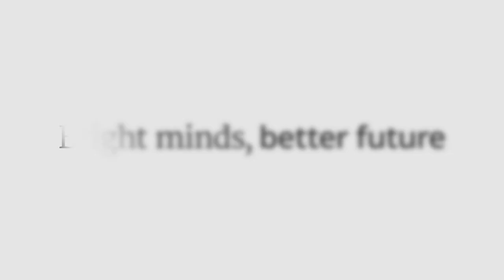25. Marijke Huisman - Who owns the past?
In our latest knowledge clip, expert Marijke Huisman will tell us all about the notion of 'public history'. History is not only made in academia and studied by professional historians, but an important aspect of public debates. History often causes controversies and disputes. In this clip, Marijke Huisman explains why this is the case, how history is used publicly and whose voices are heard in the many societal debates where history plays a role.